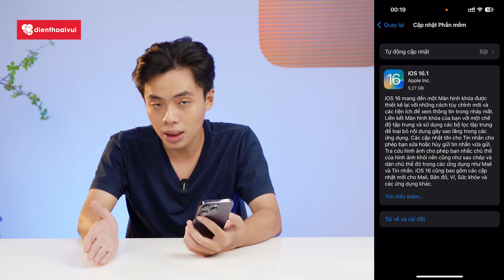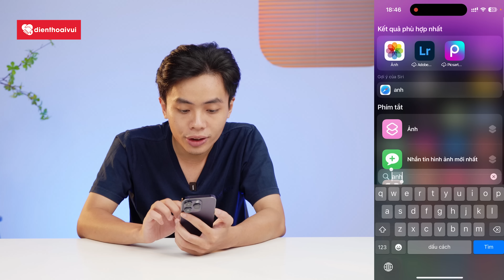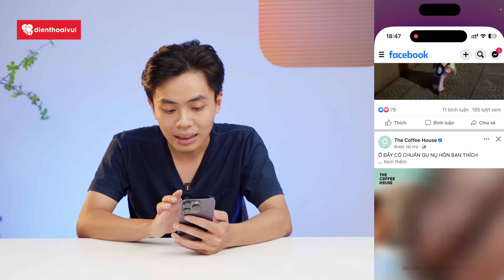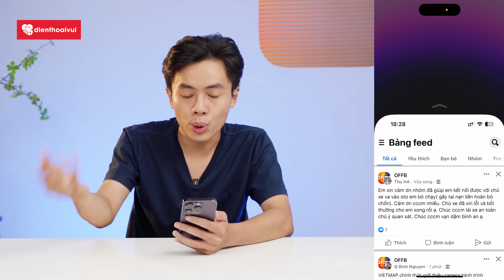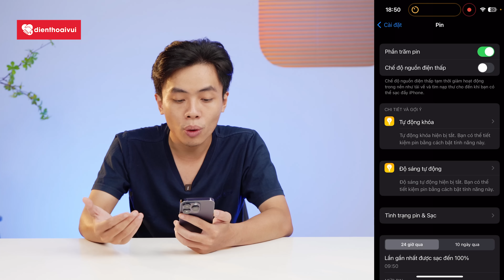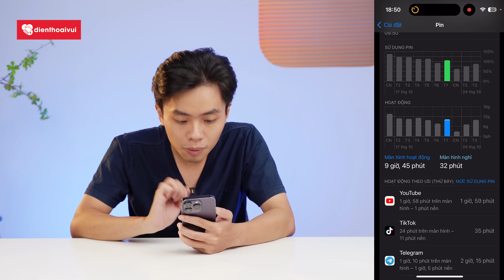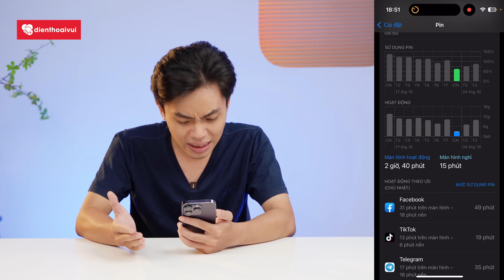Cập nhật iOS 16.1: Từ RC vẫn lên được, Pin ngon, máy mát, hết lỗi bàn phím